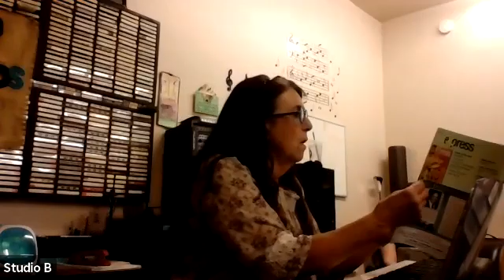4/26 Prelude Ensemble